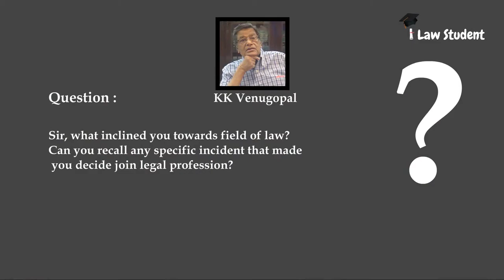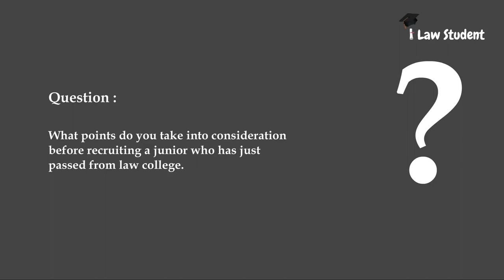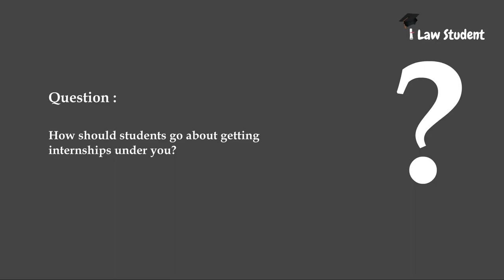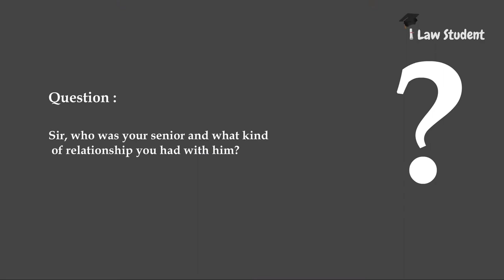KK Venugopal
Interview of K.K Venugopal.